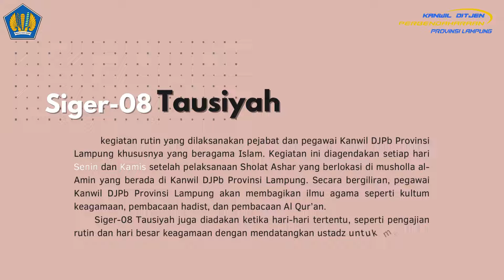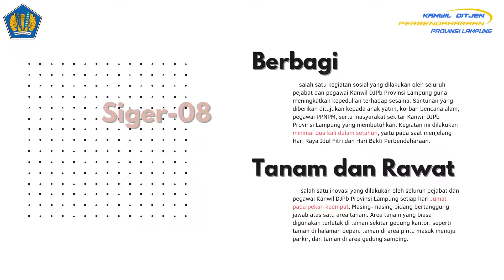Profil Inovasi Sekelik (Sehat Jiwa Raga, Kekeluargaan dan Ikhlas)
Untuk mewujudkan layanan yang unggul kepada para pemangku kepentingan (stakeholders) perlu didukung oleh SDM yang sehat jasmani maupun rohani. Kegiatan bersama ini merupakan aktivitas internal dan menjadi salah satu media kegiatan refreshing bagi pegawai dalam rangka menjaga kesehatan tubuh, kesehatan mental, serta membangun budaya kekeluargaan dan ikhlas dalam bekerja.